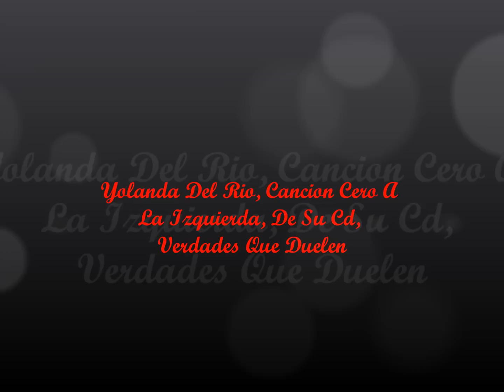Yolanda Del Rio..."Cero A La Izquierda"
Yolanda Del Rio, Cancion: Cero A La Izquierda, Autor: Juan Rolando Uso Y Toledo, De Su Cd, Verdades Que Duelen...